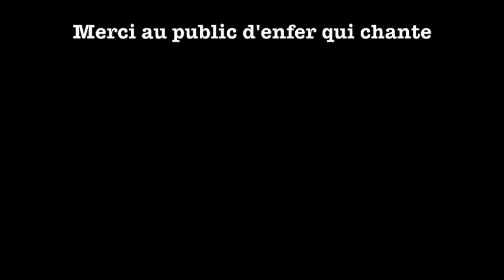Les Mamans fument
Péniche Antipode - 17.09.20
Image
Thomas Rio
Jeanne Guillot
Son live
Sylvain Fourmy
Lumières
Tom Bourdon
Merci au public d'enfer qui chante